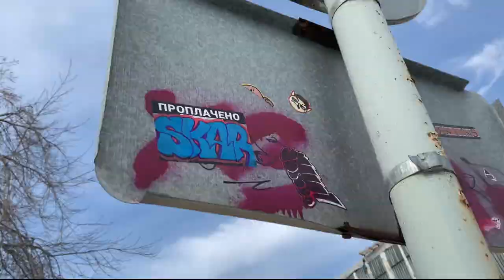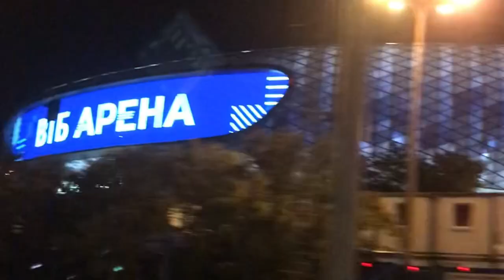✌🏿Skar 105 crew/Sarapul city✌🏿